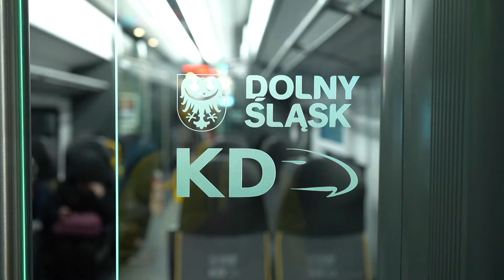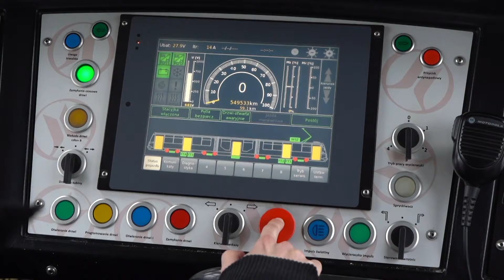Będzie tramwaj na Jagodno i zmiany w prawie. Kiedy to możliwe?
Mieszkańcy Jagodna podczas wyborów parlamentarnych chwycili za serce całą Polskę, bo tam głosowano aż do trzeciej nad ranem.Za serce chwycili również parlamentarzystów, bo ci obiecali, że tramwaj na Jagodno w końcu pojedzie. I już został w tym kierunku zrobiony pierwszy krok, ponieważ Ministerstwo Infrastruktury zadeklarowało, że już niedługo zmienią się przepisy, które umożliwią skrzyżowanie torów tramwajowych z torami kolejowymi. A to pierwszy krok do tego, żeby tramwaj na Jagodno w końcu pojechał.